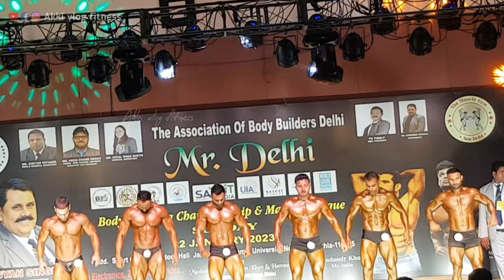IBBF MR DELHI classic bodybuilding 80 kg | mr delhi 2023| akki vlog fitness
Copyright
otherwise be infringing.Nonprofit, educational or personal use tips the balance